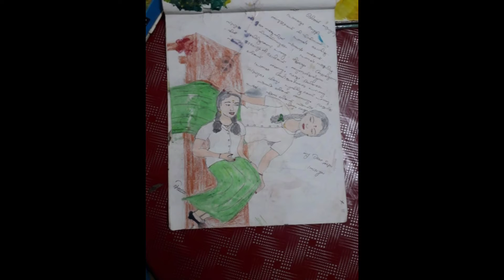My hard work drawings